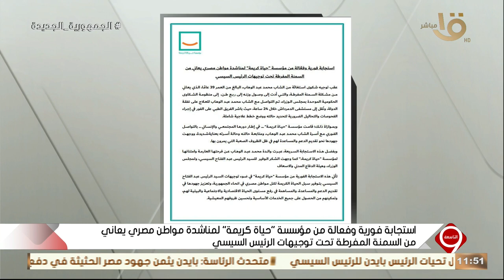استجابة فورية وفعالة من مؤسسة "حياة كريمة" لمناشدة مواطن مصري يعاني من السمنة المفرطة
التاسعة | استجابة فورية وفعالة من مؤسسة "حياة كريمة" لمناشدة مواطن مصري يعاني من السمنة المفرطة تحت توجيهات الرئيس السيسي